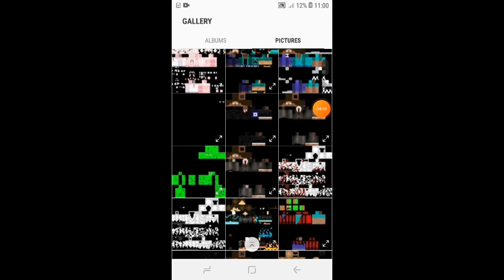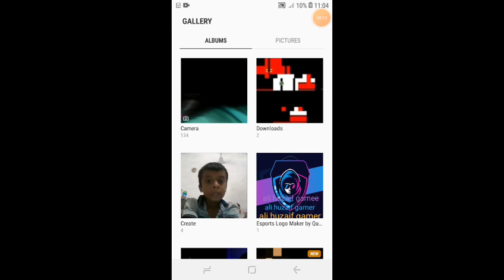10 October 2020